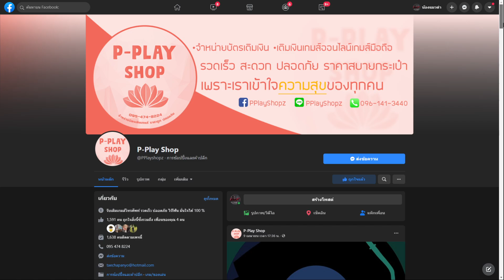Cookie Run: Kingdom แบบบ้านระดับเทพของ FC ทั้งหมด 10 โครงการตัวอย่าง สวยดูดีมีระดับ [S3]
P-Play Shop จำหน่ายบัตรเติมเงิน  เติมเงินเกมส์ออนไลน์ เกมมือถือ รวดเร็ว สะดวกปลอดภัย
ราคาสบายกระเป๋า เพราะเราเข้าใจความสุขของทุกคน

ลิ้งโดเนทขึ้นจอ
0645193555 (ผ่านเบอขึ้นจอได้เลย)

กลุ่มคุกกี้รัน Kingdom BlackCaT กลุ่มผมเอง

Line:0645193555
กิจกรรมทักFacebookเท่านั้น